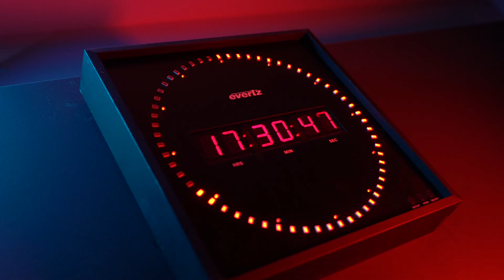التغطية مستمرة على تلفزيون سوريا للجولة الثانية في الانتخابات الرئاسية التركية